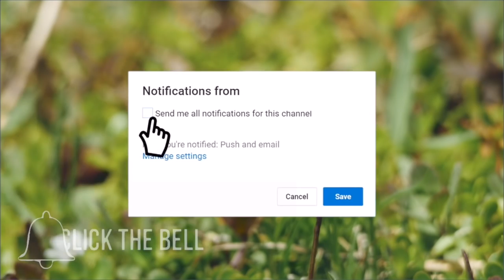Untuk Pemula Silahkan Pilih,! 10 Hewan Lucu yang Cocok Untuk Peliharaan di Rumah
Memelihara hewan peliharaan tentunya menjadi hobby tersendiri bagi sejumlah orang. Selain mampu membuat suasana rumah menjadi lebih hidup, memiliki hewan peliharaan juga mampu membuat rumah lebih aman dan nyaman. Hanya saja, memelihara hewan peliharaan memang susah-susah gampang. Buat kamu yang merasa masih pemula dan ingin mencoba memelihara hewan, berikut ini adalah 10 hewan yang bisa dipelihara untuk pemula versi Hewan Populer.